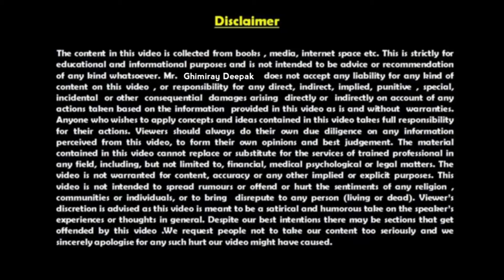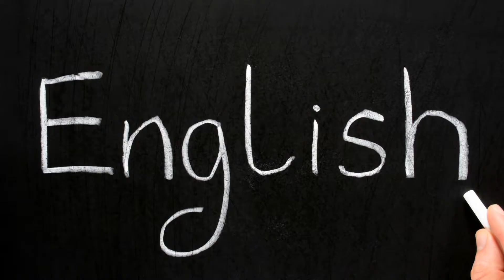अङ्ग्रेजी भाषा बोल्न सिक्ने 5 तरिका | How To Learn English Language | Ghimiray Deepak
Hello and Namaste!  In this video we will learn how to learn English, 5 ways to learn English, ways to learn English easily and dangerous ways to learn to speak English easily.  Please watch this video till the end. Thank you!